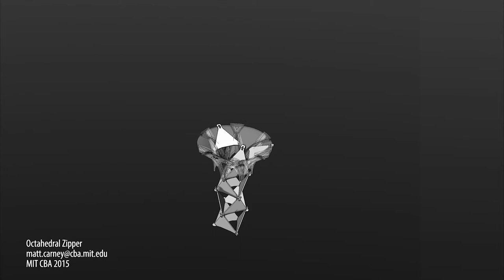Zipper Assembly Study